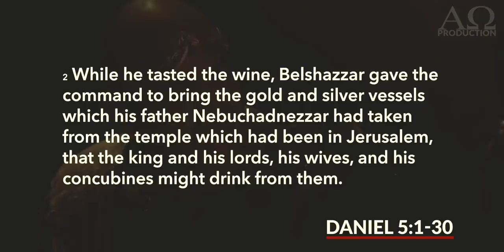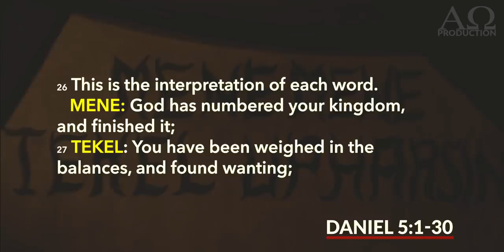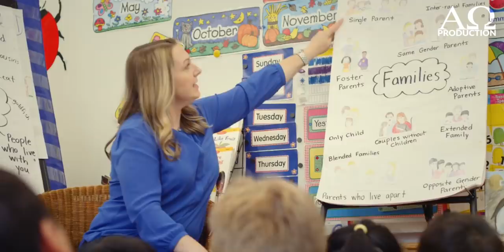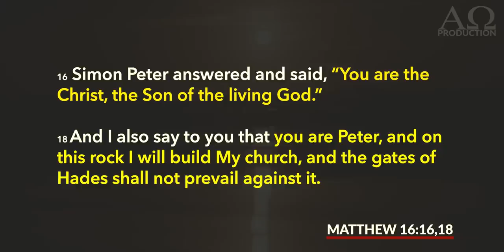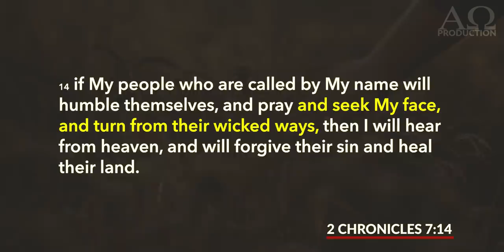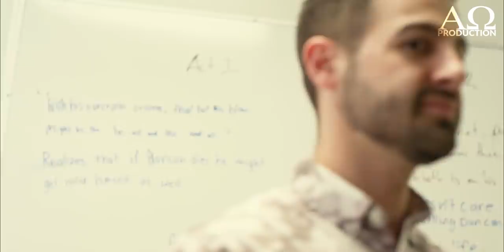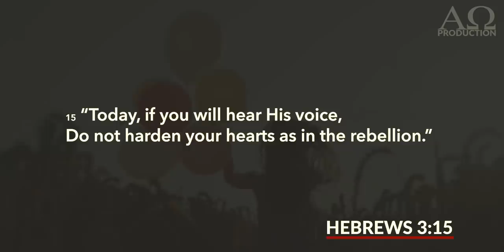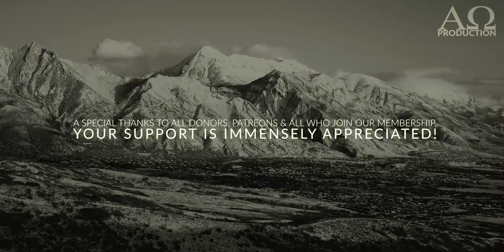The Value System of the Godless Imposed on This Generation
America is on the verge of being given to the godless. The value system of the godless is being imposed on this generation and this will result in the darkest time for America. As the true Christians we are the only ones who have the power to push back this darkness. We are called to humble ourselves and pray. It’s time to turn away from sin, trust God for the power to live right and allow our hearts to be turned to the needs of others.

Lately many of our videos have been running limited ads or been demonetized because of the truth speaking content, content that speak against this day and age, provocative content, "Hateful Speech or Conspiracies" as Youtube calls it. We see a great censorship arriving against christian "truth-channels". Becoming a member on this channel will help us continue to spread God's message uncensored and eventually be independent of ads.